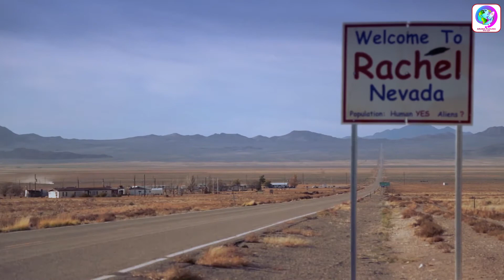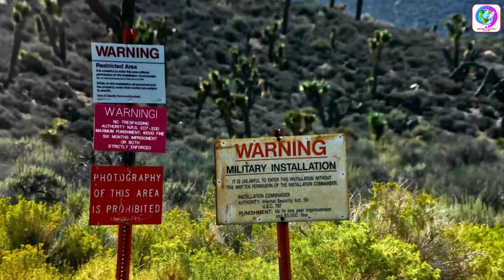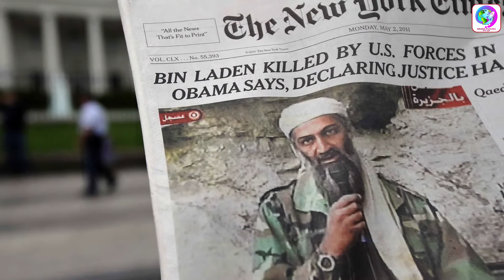ඇත්තටම මොකක්ද මේ ඒරියා 51 කියන්නේ | ඒරියා 51 රහස හෙළිවෙයි | Everything About Area 51 | ARUMA PUDUMA